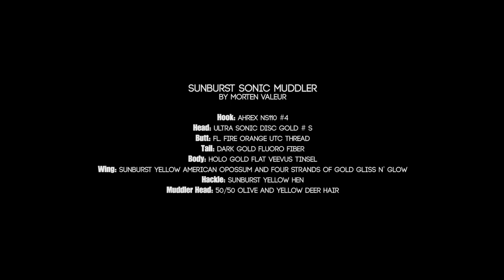AHREX - Sunburst Sonic Muddler - tied by Morten Valeur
This version is one of Morten’s favourite flies for fall fishing for searun brown in the Scandinavian streams. It is tied on an Ahrex NS110 which is a relatively heavy hook. The added weight of the disc gives the fly a better balance – and the sonic disc sends out vibration and sound that makes the fly stand out in the current.